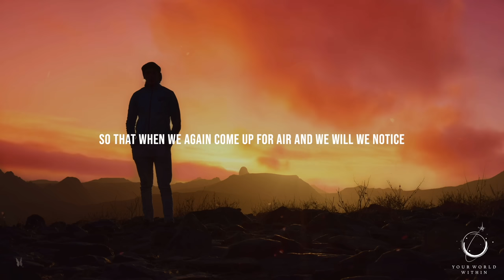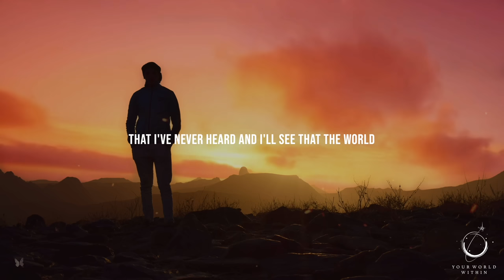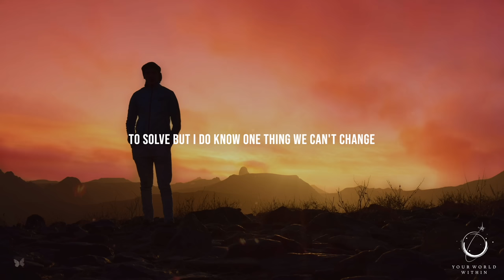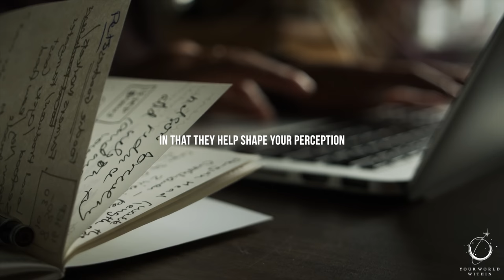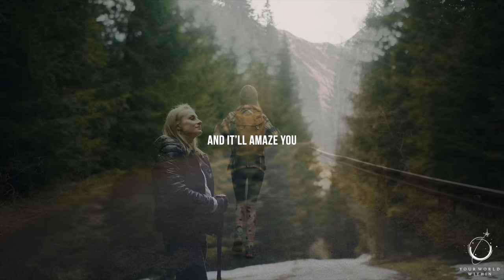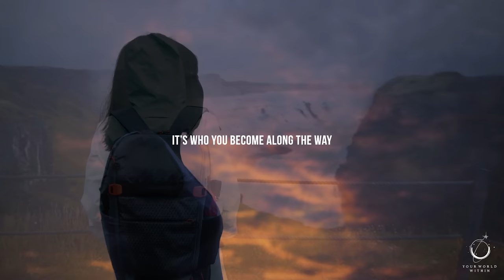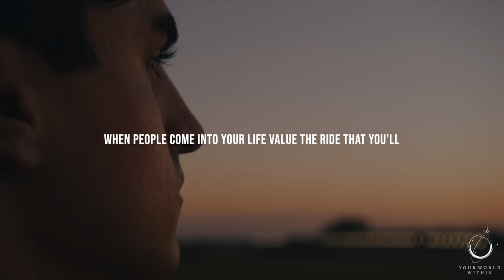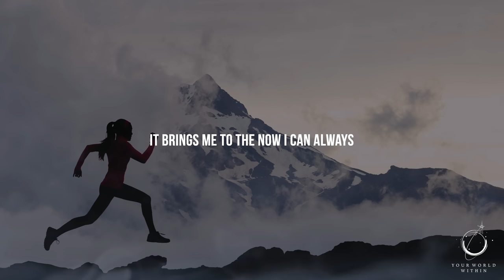CONVINCE YOUR MIND To Think Like This To Achieve Anything | Powerful Motivational Speeches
"You have power over your mind - not outside events. Realize this, and you will find strength." - Marcus Aurelius